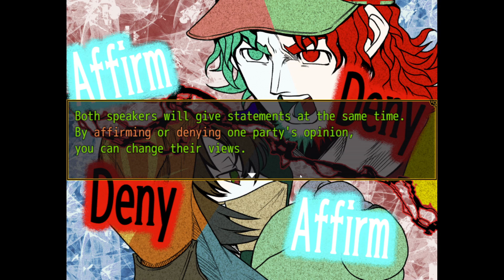Let's Play Your Turn To Die - Part 6 - WHAT. IS. HAPPENING!?!?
Are you a fan of the Danganronpa series? I am, and this game is hitting a lot of the same chords that made those games so good.

Join me as I struggle to avoid death by majority vote in Your Turn to Die!